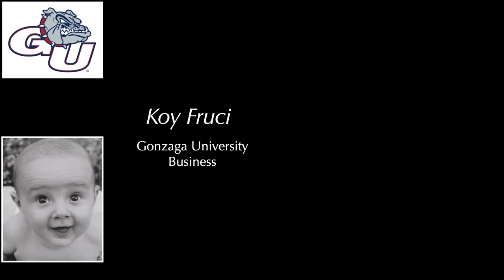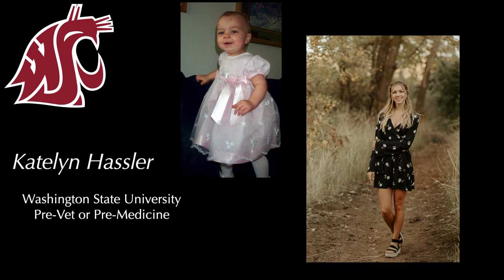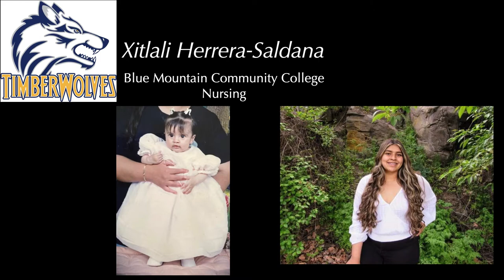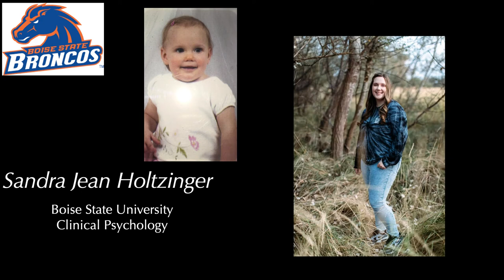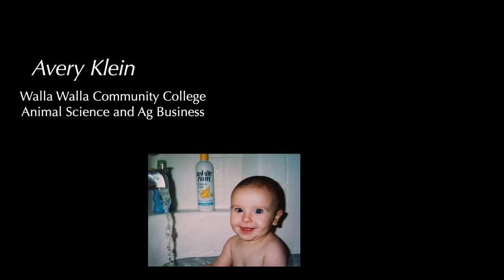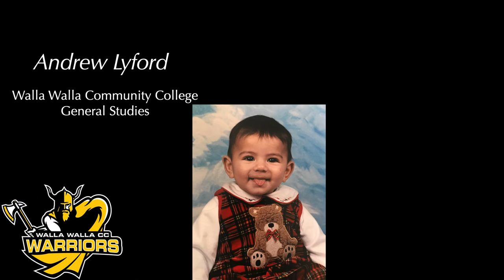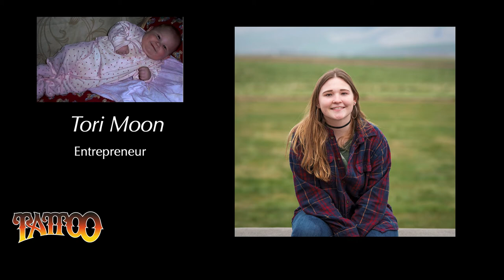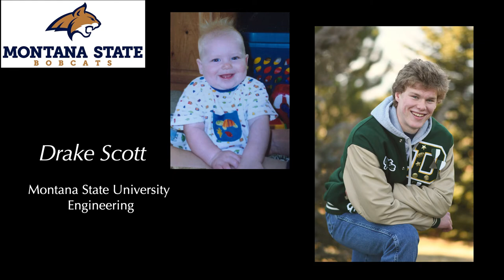DeSales Senior Slide Show 2021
Watch the 2021 Senior Graduation slideshow!